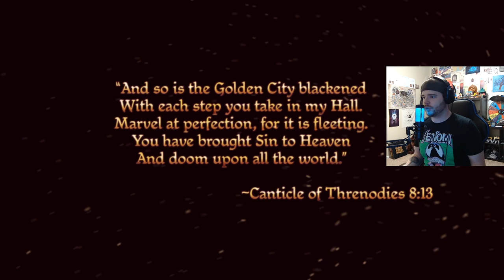Let's Play Dragon Age: Origins - Part 1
Welcome to a brand-new Let's Play on this channel! This time we're playing through Dragon Age: Origins Ultimate Edition!

Send me stuff:
Grohlvana